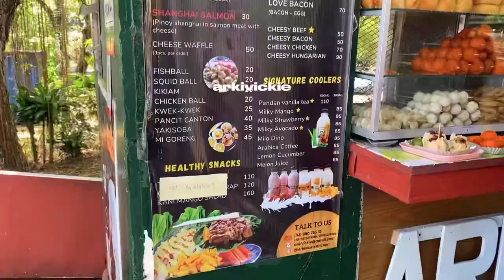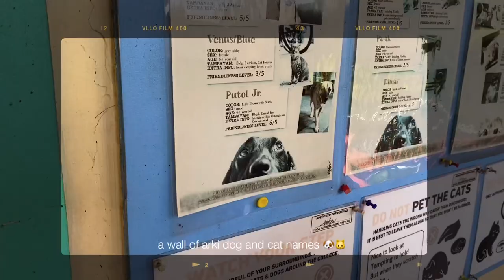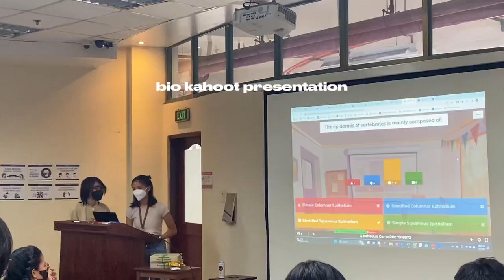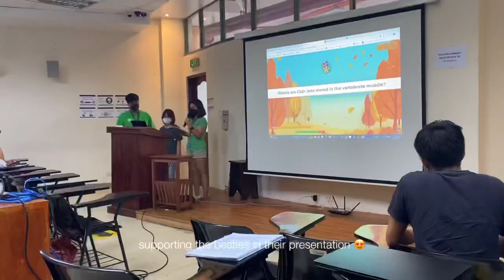life as a upd bio freshie 🌻🌱 moving exams, birthdays, block bonding! 🍰 | furanshinu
spend the first two weeks of may with me through a uni vlog! 🌻 hope you enjoy this vid as much as i enjoyed the past few weeks with my blockmates 💕

– camera: iphone 11
– videos: final cut pro x, vllo
– thumbnails: canva, procreate, adobe illustrator

subcount ♡
316